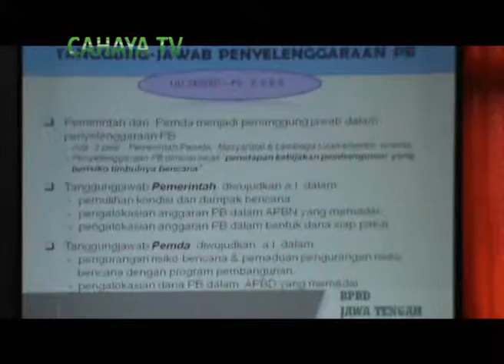MEBEL PRODUKSI KABUPATEN PATI BERSAING